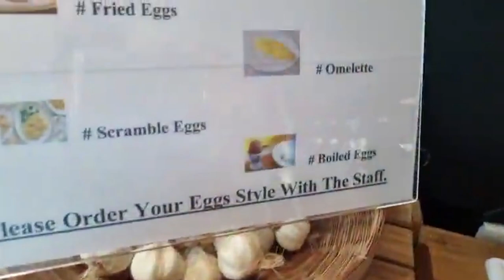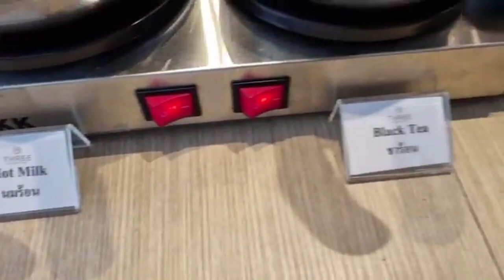বুফেতে গিয়ে,কোনটা খাবেন ? কোনটা খাবেন না ? । Dr.Md.Shafiullah Prodhan । ব্যাংকক ট্যুর ২০২৩